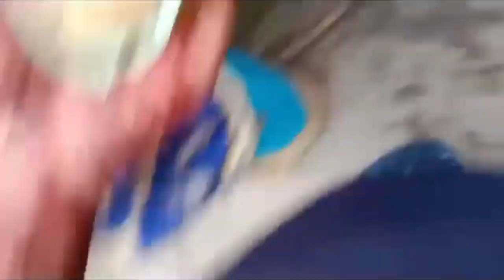Banamalipur Rathajatra || Mini Vlog 1 || My Way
Hello friends,
This is my new mini vlog,
Enjoy till the end,